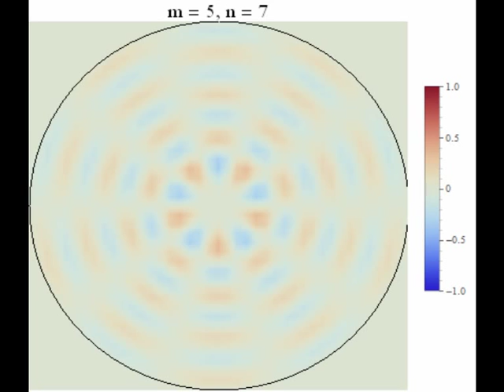m5-Modes of a Circular Membrane (2D-Plot)